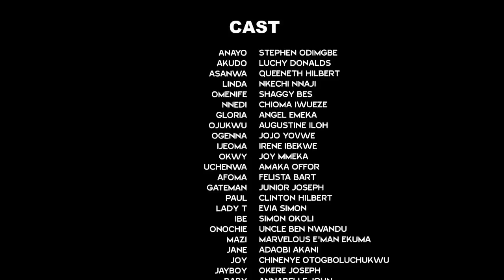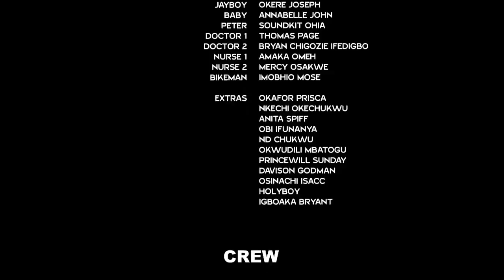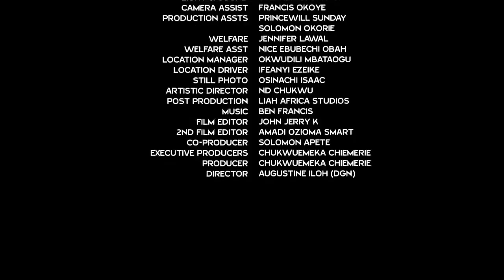How D Arabic Prince Came Back & Found A Good Wife Material In A Poor Village Girl - Queeneth Hilbert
MOVIE TITTLE:::
STARRING::: Stephen Odimgbe
COMPANY'S NAME::: Demeks Production
YEAR::2022